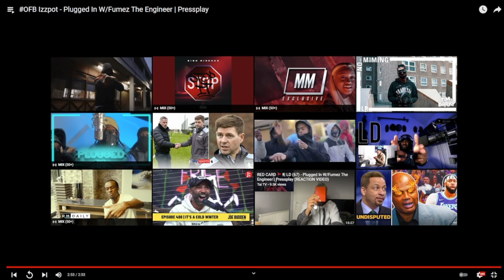OFB Izzpot - Plugged In W/Fumez The Engineer | Pressplay (REACTION)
▼ Background Music
Insta ➜ @MiricaProducer

▼ Timestamps
00:00 Deep Green - Burberry Bag
00:15 Intro
00:20 Reaction
05:57 Final Thoughts